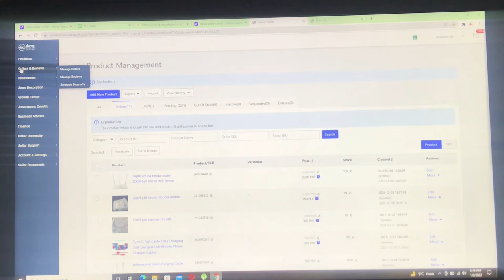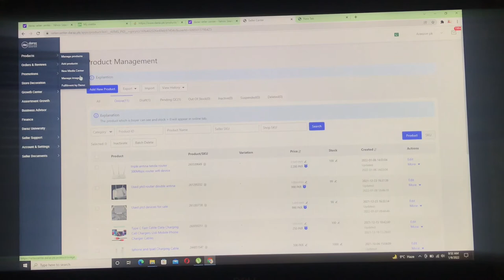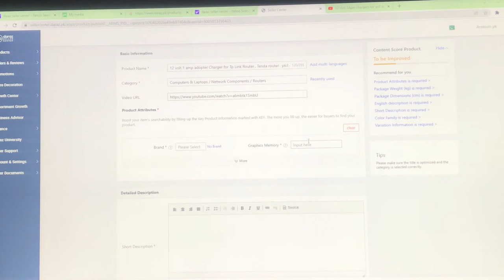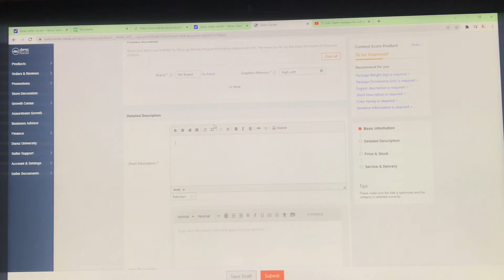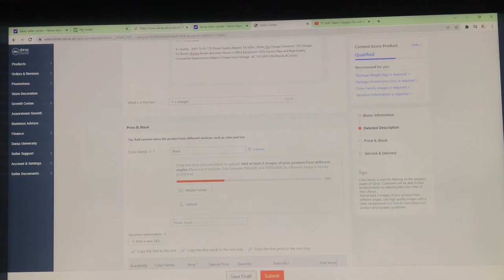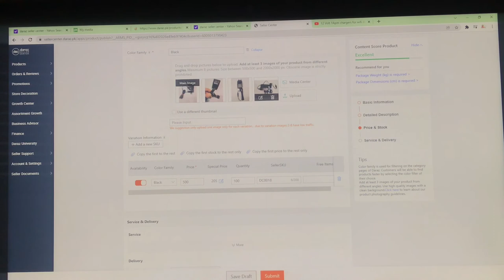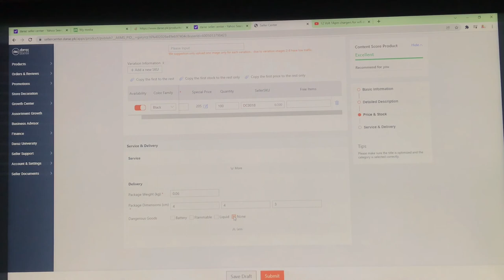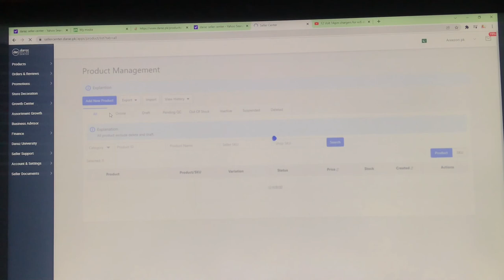ADD Products in DARAZ.PK5 without any mistake with your mobile phones | STEP BY STEP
Daraz product list
How to add products on daraz
Daraz par product kasy lagaty hain

If any query comment plz
Complete process to listing in daraz.pk